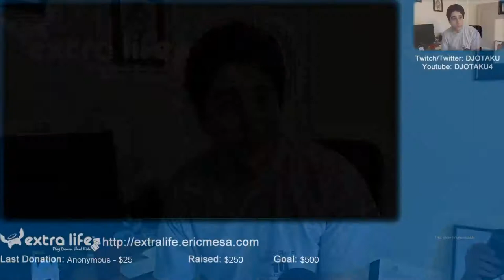ExtraLife: Rocket League Ep 02 - Double Trouble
Ok, so Scarlett didn't have too much fun being beaten. No shock there. No one likes that. So I wondered if I could play with her. Then she's probably enjoy it more. Turns out up to four people can play locally. So we fired it up and gave it another shot.